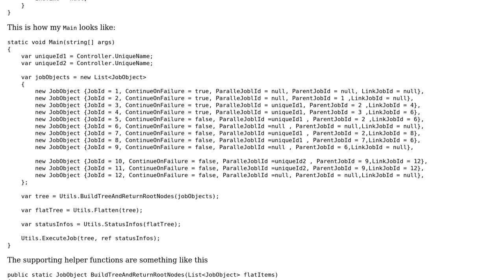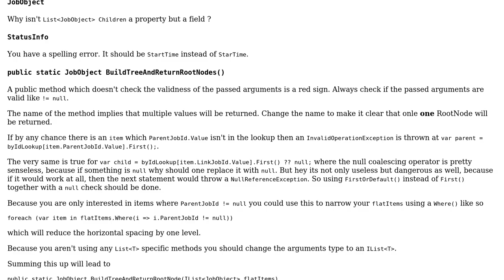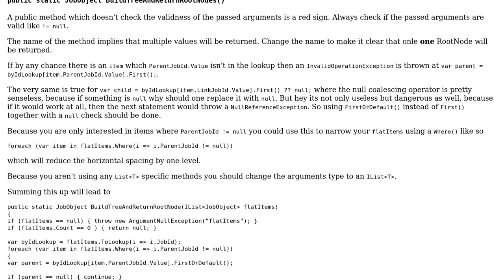Tree processing for series and parallel execution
With thanks & praise to God, and with thanks to the many people who have made this project possible! | Content (except music & images) licensed under CC BY-SA | Music | Images & others | With thanks to user Tersosauros user Navyseal user Heslacher and the Stack Exchange Network Trademarks are property of their respective owners. You are responsible for your own actions.